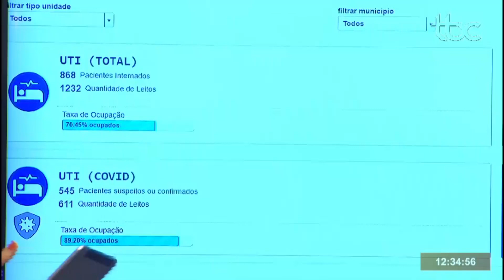TBC 1 | GOIÂNIA VAI TESTAR POPULAÇÃO PARA COVID-19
Entrevistada: Grécia Carolina Pessoni - Superintendência de Vigilância em Saúde da Prefeitura de Goiânia